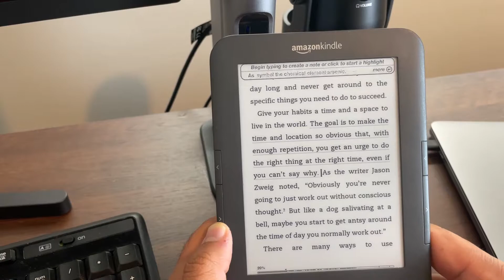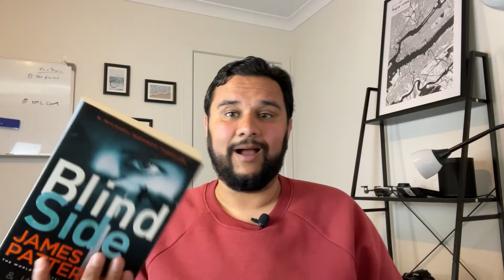Why I prefer Kindle over Books for Better Reading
In this video, I will give you my reasons for reading more on kindle. This helps me in better reading and much more.
I still read some physical books, the reason is...